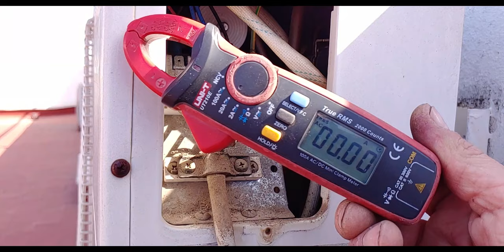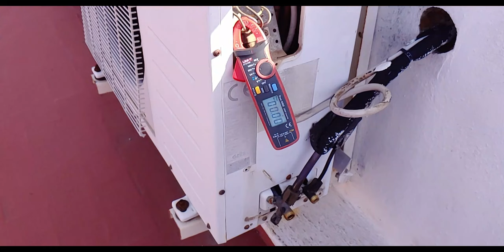Como recuperar gas de acondicionado recuperar refrigerante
Muestro como se desmonta un aire acondicionado sin herramientas especiales. Nunca desinstaléis una maquina dejando libre el gas ya que es muy dañino para la atmósfera